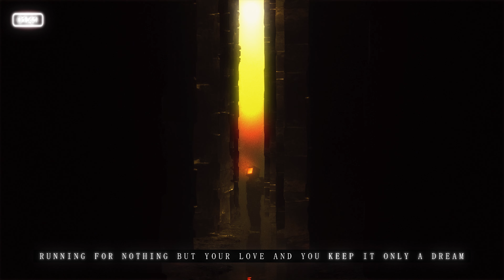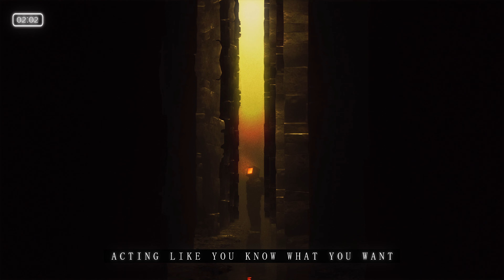Arkane Skye - Catacomb (Lyrics)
✘ Don't forget to click the 🔔 to stay notified ✘